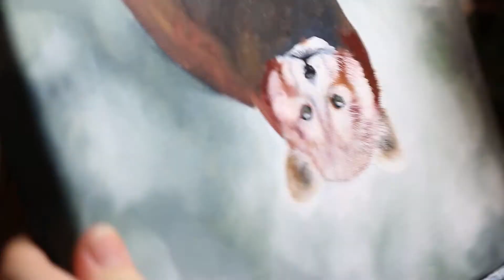Red Panda - Oil Painting - Noren Kuvat & Taide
LISÄÄ MINUSTA JA TÖISTÄNI :)